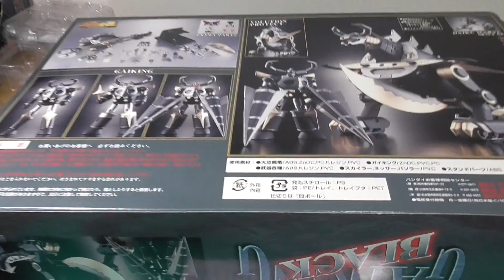20211121 New Soul of Chogokin GX-05B Daiku Maryu Gaiking Limited Black Version From Japan 超合金魂